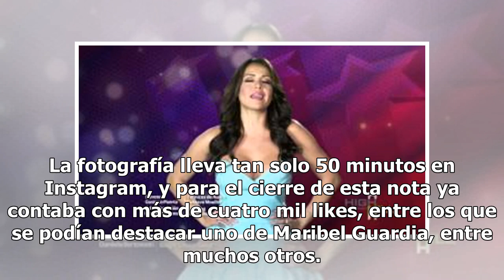La actriz Dayana Garroz, estrella de Telemundo, se desnudó en Instagram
La actriz de El Señor de los Cielos incendió la red Dayana Garroz. Foto: Frederick M. Brown/Getty Images “Nos fuimos de Tejana … Quien quiere la suya!?? Para que no me salga de tu cabeza en todo el día ! @lasextaavenida By DayanaGarroz”, escribió la actriz Dayana Garroz junto a una fotografía que ...